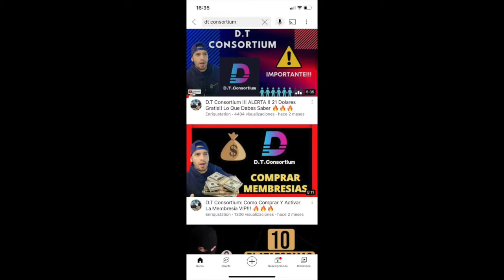INVERSION en la CRYPTOMONEDA ¿ es LEGAL ? O es una estafa - DT Consortium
La cryptomoneda es legal? En este video os hablo de una pagina web, y es digo si es estafa o no esa pagina web